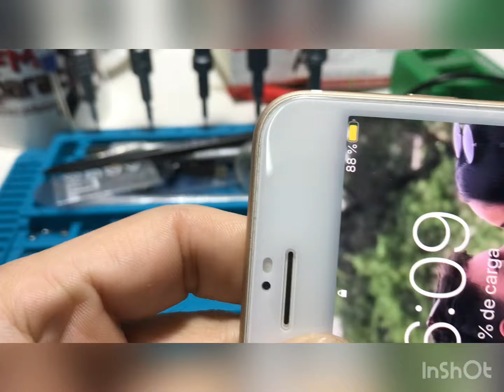FALLA PIN DE CARGA- Antes que lleves tu Celu al técnico, proba esto!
Este es un caso que pasa muy seguido en los pines de carga de iPhone.
 Lo que intentamos mostrar en este video, no es solamente la manera de solucionar estos inconvenientes, sino también de tratar ser un poco honesto en nuestro oficio, que creemos que todavía hay mucha gente que lo es y hace este trabajo con la misma pasión que lo hacemos nosotros.
 Espero que les sirva para aquellas personas que se les presenta este problema y también para aquellos técnicos que están iniciando en el rubro, que siempre la honestidad y el buen trabajo, es el que te vuelve a dar trabajo